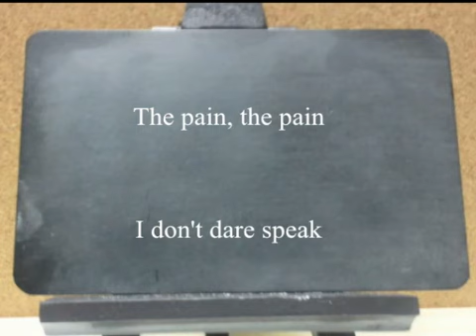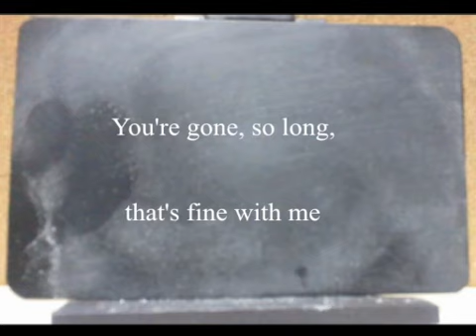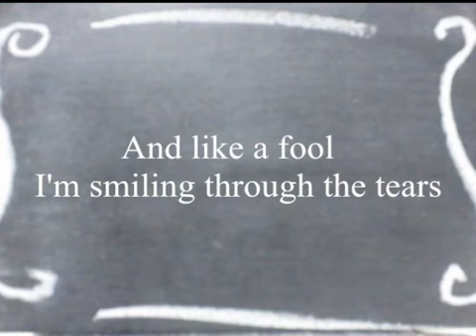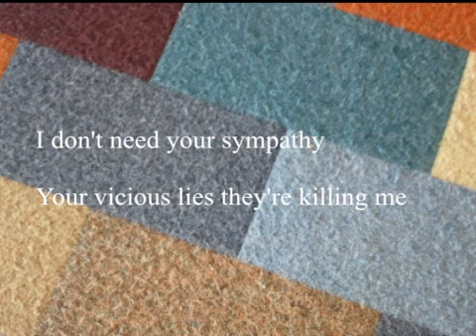【歌ってみた】Baloney speaker【cillia】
I tried singing in English so I don't even know
Also I graduated high school finally wooooooo now I get like a 4 month summer break before I go and sleep at college